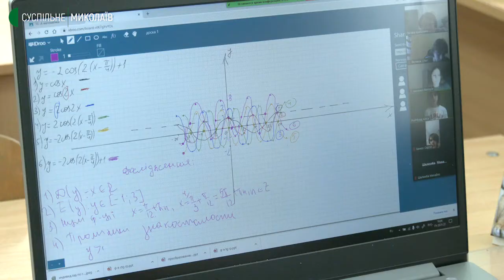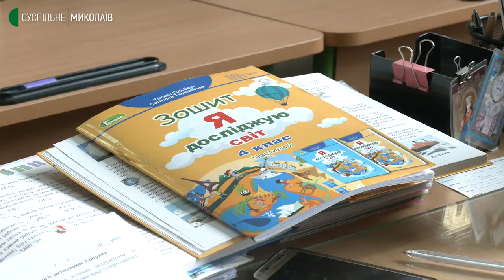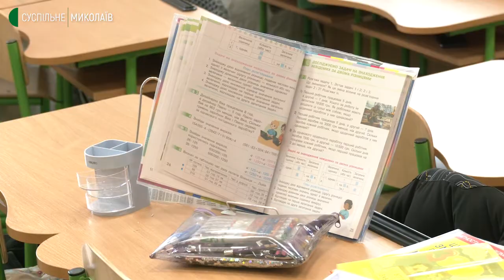Школи Миколаєва перейдуть на дистанційну форму навчання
У зв’язку з погіршенням епідеміологічної ситуації з понеділка 31 січня учні 5-11 класів та вихованці позашкільної освіти вчитимуться дистанційно. Таке рішення прийняли сьогодні на позачерговому засіданні міської комісії ТЕБ та НС.